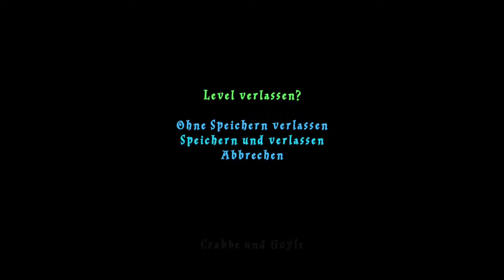Let's Play Lego Harry Potter - Jahre 1 - 4 [German/100%] [#41] - 100% Teil 9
Spiel: Lego Harry Potter - Jahre 1-4
Publisher: Warner Bros. Interactive Entertainment
Entwickler: Traveller's Tales, TT Fusion
Erstveröffentlichung: 24. Juni 2010